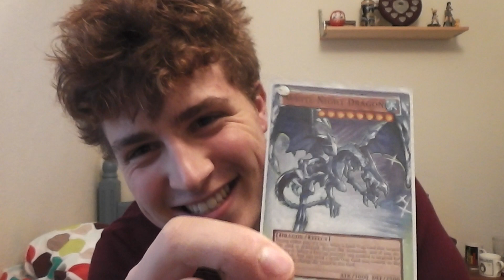The Bronze Medal goes to WhiteNight! Warning, New Segment incoming!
VayuEnthusiast was kind enough to award me 3rd place in her competition to do the best impression of her! I think this is a just placing :)

Soon I shall upload all that has been filmed, and it shall be glorious.